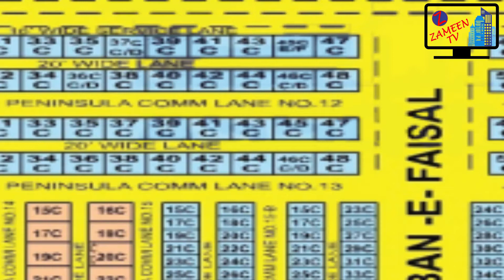DEFENCE PHASE 8, PENINSULA COMMERCIAL | PLOT SALE | ZAMEEN TV | 020222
DEFENCE PHASE-8, PENINSULA COMMERCIAL, 200 SQUARE YARDS PLOT, IDEAL LOCATION, REASONABLE PRICE.

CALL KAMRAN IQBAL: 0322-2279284